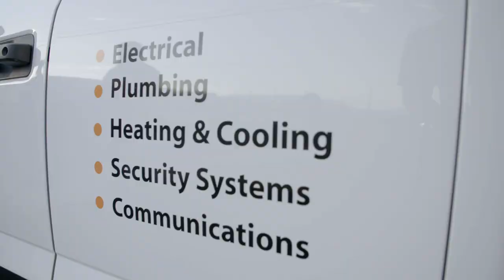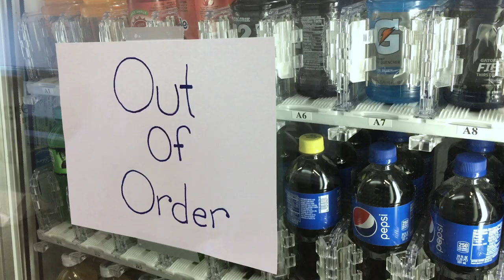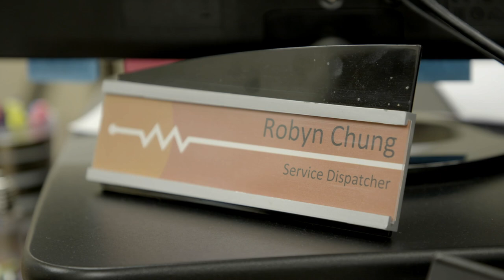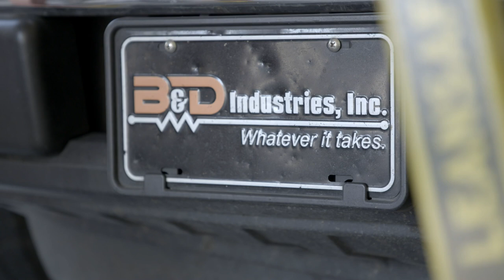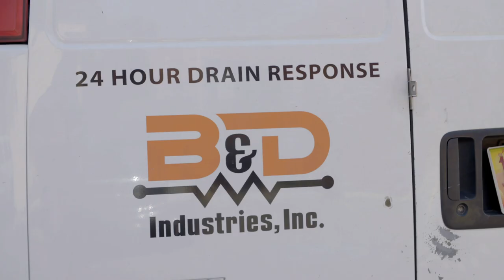Residential Electrical Service Work by B&D Industries and IBEW 611 Keeps Community Running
Did you know that you can get a skilled IBEW electrician right on your own doorstep when you have electrical issues at home? The NECA/IBEW Powering America Team has always been able to hang their hat proudly on most of the largest, most recognizable jobs across the country, but it’s by no means all they do. In Albuquerque, NECA contractor B&D Industries has made its mark not only on large industrial and commercial jobs, but more recently for individual small businesses and in residents’ homes as well.

Unlike the larger commercial jobs, almost every service call is an emergency.  Whether it’s a restaurant needing to restore power back to the commercial fridge or a resident needing their air conditioner to power on during a scorching New Mexico day, all jobs in service work are critical.  That’s why it’s vital that B&D can rely on their skilled electricians and technicians of IBEW 611 to continue a productive and trusting relationship.

The Powering America Team must approach every job with their deep well of knowledge, because every situation brings its own set of challenges. When you’re a part of the IBEW, the learning never stops; no matter how many years you have on the job. As for quality,  the same professional approach and promise applies to EVERY job, no matter the size…

While it’s not highlighted as often as the “big” jobs, service work is an invaluable and essential part of the NECA/IBEW Powering America Team. It’s the work that gets business back up and running, it’s the work that brings power back to your house, your neighbor’s house, and our communities.